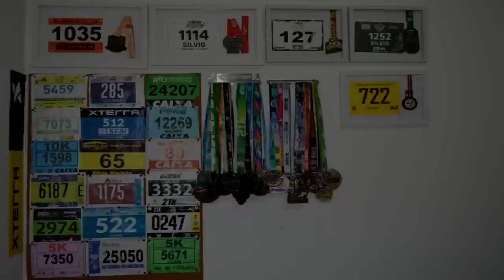COMO CUIDAR DO RELÓGIO GPS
Faaaaaala corredores, tudo bem? Muitos corredores tem problemas com seus relógios antes, durante ou após os treinos. E nesse vídeo temos dicas de pra solucionar ou minimizar esses problemas. Então assista e descubra!